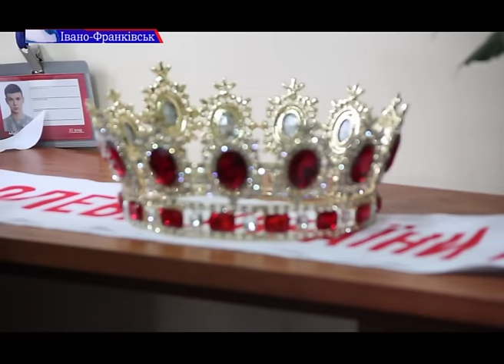Франківчанка Вероніка Михайлишин стала «Королевою України 2016».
Франківчанка Вероніка Михайлишин стала «Королевою України 2016». В ході конкурсу дівчата виходили у вечірніх сукнях, купальниках, брендовому одязі українських дизайнерів, презентували свої екопроекти та демонстрували таланти. З рештою Вероніка стала кращою з кращих та привезла цілу низку нагород  до рідного міста. Наша Ольга Гриців поспілкувалась із переможницею.